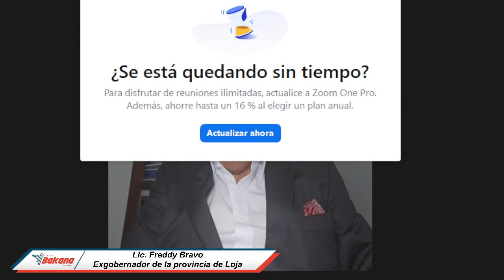Freddy Bravo, exgobernador de la provincia de Loja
Freddy Bravo, exgobernador de la provincia de Loja, se refirió al incremento del IVA al 15%, dijo que habrá un incremento en varios productos, sobre todo en vehículos.